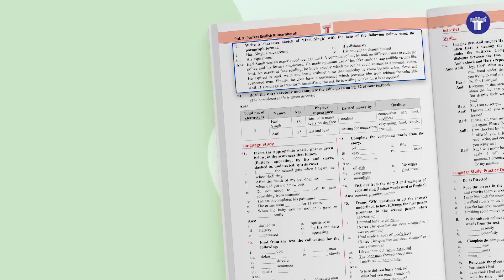Std. 10 English Kumarbharati, Hindi Lokbharati and Marathi Aksharbharati | English Medium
Get set for the SSC exams with Target’s Std. 10 books for English Kumarbharati, Hindi Lokbharati and Marathi Aksharbharati (English Medium).

● The notes are strictly aligned with the latest Maharashtra Board Syllabus and Paper Pattern.
● Get perfect exam-like answers to all Textbook Questions.
● Studying is simpler with our Passage and Extract-wise segregation of questions.
● Glossaries will help you understand difficult words.
● Gain valuable insights into the exam with the Chapter-wise Past Board Questions and the Latest Solved Board Question Paper.
● Upgrade your language skills with Solved Examples and Simple Explanations under the Grammar section.
● Score excellent marks in the writing skills section using the Tips and Solved Examples.
● Gain confidence by solving out-of-textbook questions in Unseen Passages.
● Gear up for the Internal Assessment using the special guidelines.
● Scan the QR Code to access Paraphrases along with Glossaries.
● Ready for the exam? Solve the Model Question Papers to find out.
Get everything you need to excel in the Boards with Target!